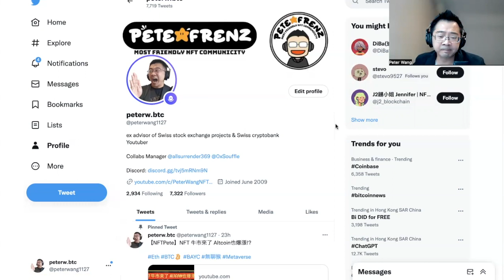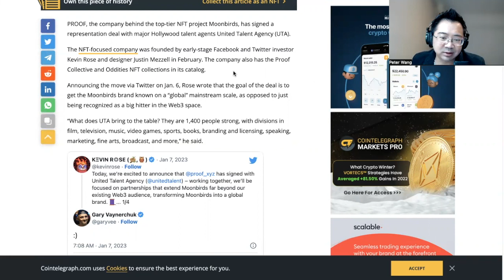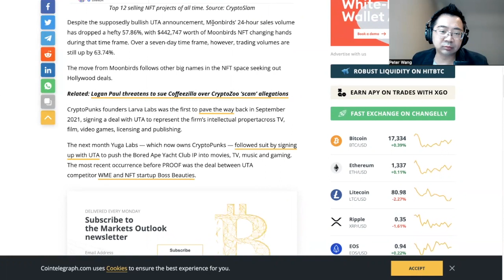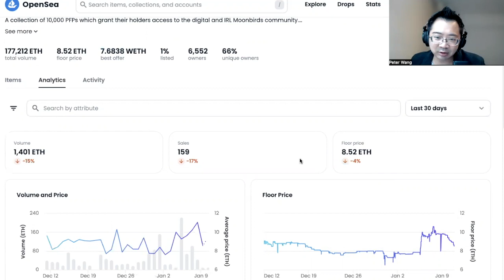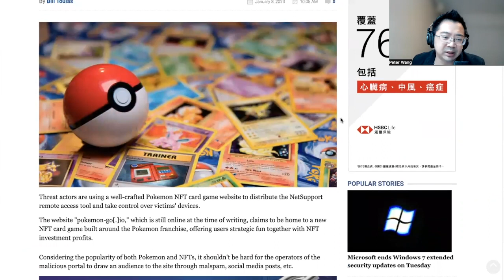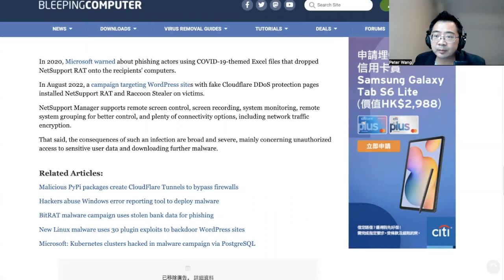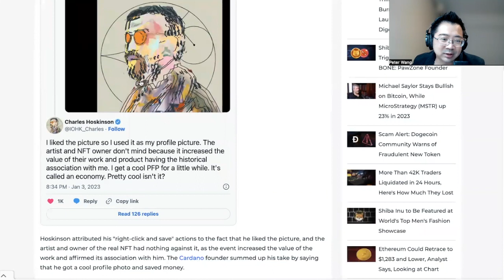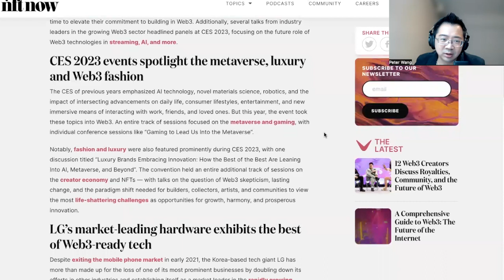【NFTPete】NFT Moonbirds 持續發展，web3是未來!?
***Bybit
邀請碼J4Q9V